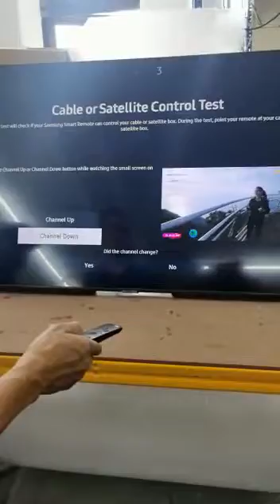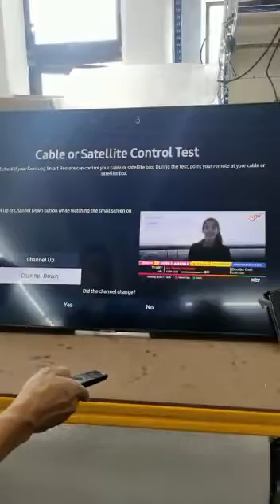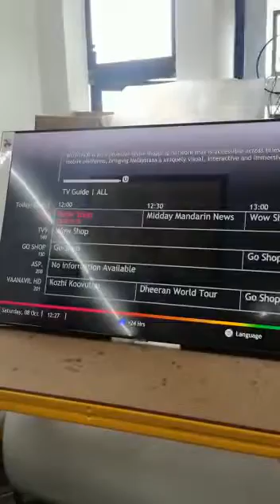How to set Astro using the Samsung remote (cara setting Astro guna Samsung remote)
How to set Astro using the Samsung remote, hope can help u easy setting and enjoy ur TV ☺️